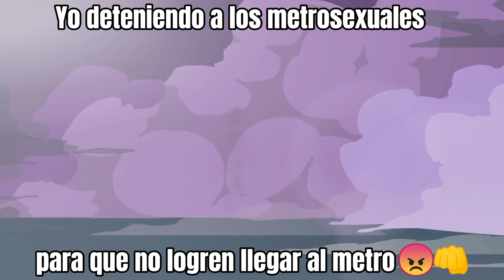Yo deteniendo a los metrosexuales para que no logren llegar al metro 😠👊